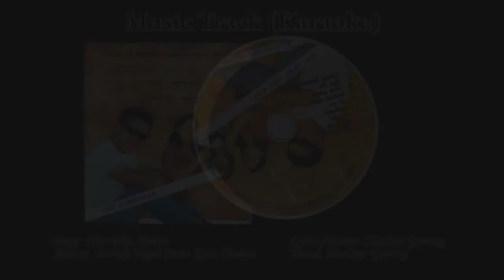Ishwarko Shristi (Christian Wedding Song)-Music Track Karaoke|Shankar Gurung | Nepali Christian Song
Watch original lyrical video here: Ishworko Shristi 'सुन्दर दुई फूल'-Christian Wedding Song (Nepali) | Shankar Gurung | Prerana Productions

Song: Ishworko Shristi 'सुन्दर दुई फूल'
Lyrics/Music: Shankar Gurung
Vocal: Shankar Gurung/ Dhanusha
Arranger: Phadindra Rai
Recordist: Suman Khadka
Mixing: Dipesh Pradhan
Album: YESHU JI TAPAI JASTO KOHI CHAINA